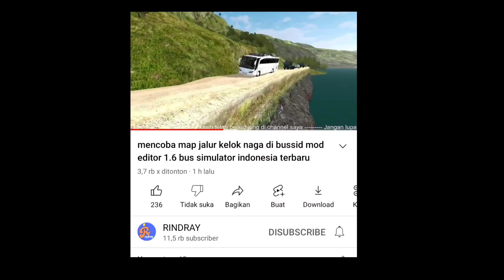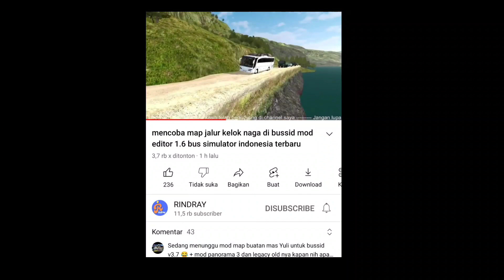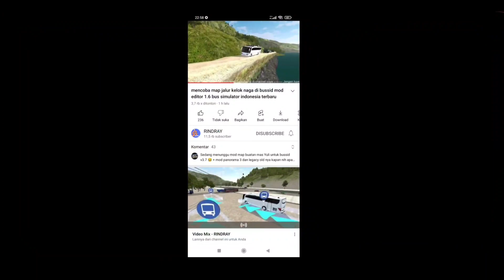MOD MAP BISA JALANAN BERDEBU ?? Share Mod Map Jalanan Ekstreme BUSSID V 3.7 Terbaru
MOD MAP BISA JALANAN BERDEBU ?? Share Mod Map Jalanan Ekstreme BUSSID V 3.7 Terbaru dan terbaik. Nah jadi buat kalian yang mau langsung aja cek link yang ada dibawah ini ya. Terima kasih

Credit map
Rindray

Silahkan beli merchandise di channel ini ya.
Donasi channel ini untuk memperbaiki kualitas video

Enjoyyy.